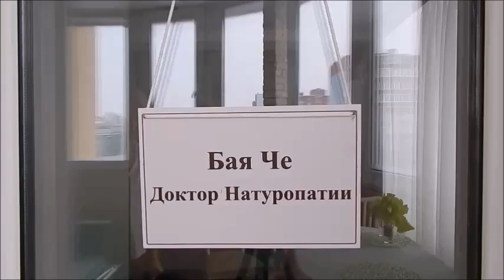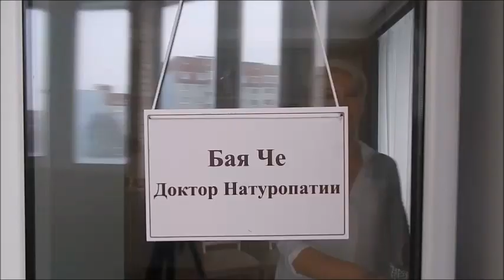Особенности перехода на здоровый образ жизни для пожилых. Бая Че Доктор Натуропатии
Особенности перехода на здоровый образ жизни для пожилых. Поговорим об этом в видео